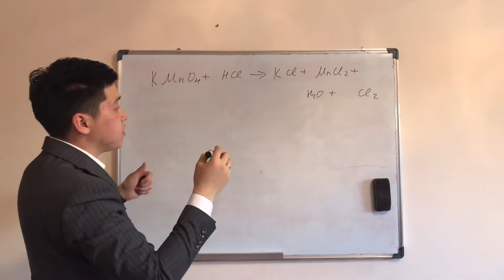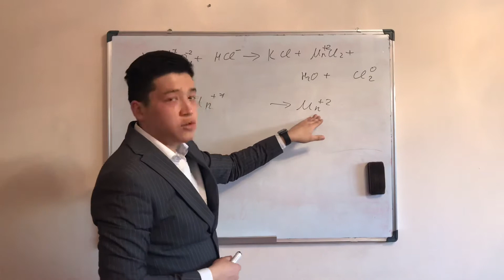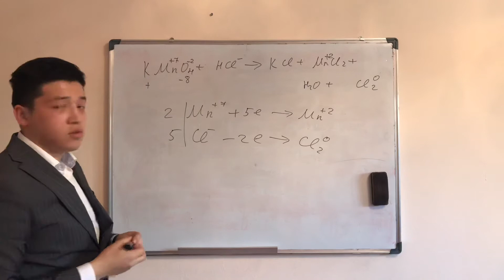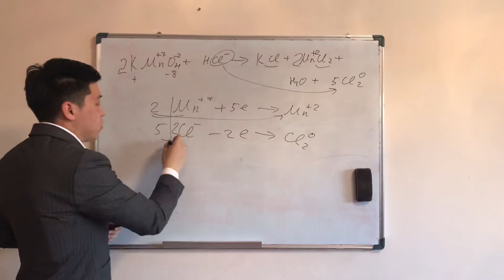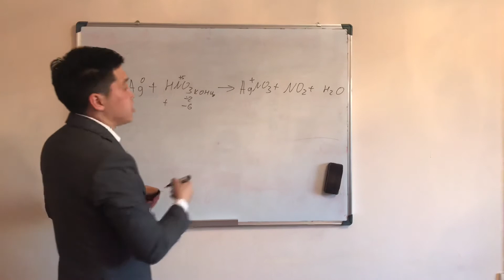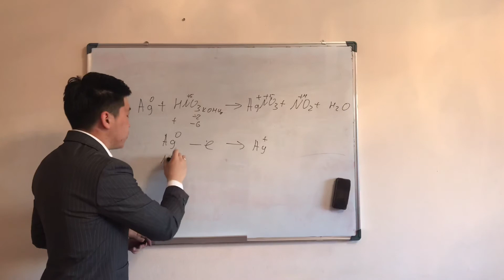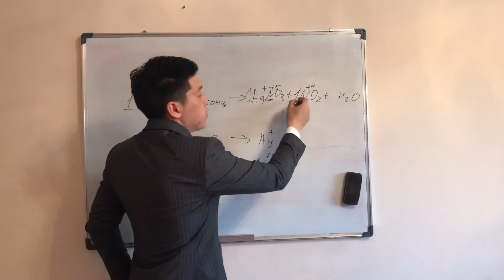Тотығу-тотықсыздану реакциясы арқылы теңестіру. Химия қазақша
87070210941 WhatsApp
@abyl.aikhan Instagram